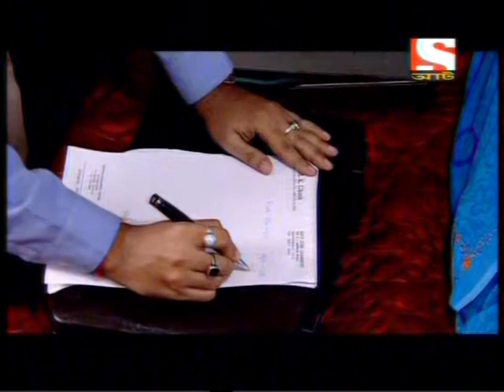maha nabami part 3 kbc